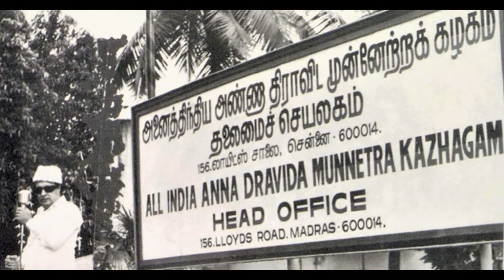MGR THE GREAT 219 / SPEECH ABOUT MGR IN TAMIL